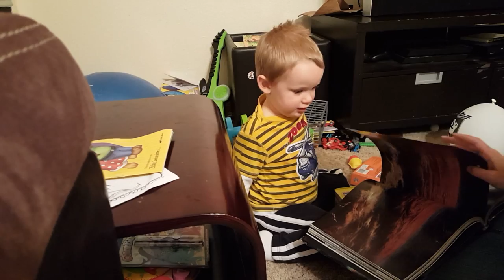Enoch and his planets